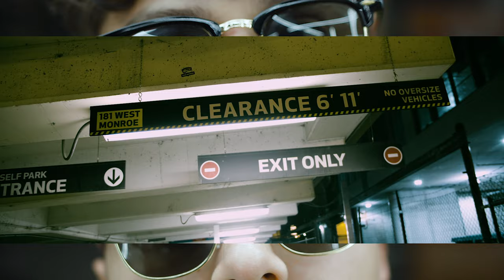Climax - No Breaks OFFICIAL MUSIC VIDEO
No Breaks is the 5th track and the 2nd music video off the new EP called Gifted. This is the only solo song he has on the EP and takes place in the Chicago land area. Shot again by ESOL media. Climax and a group of his close friends roam the streets of the Windy City expressing how he will no longer take any breaks from his music. Stream the entire project on any platform here

find more of ESOL media here

Follow Climax on all social media here

SNAP CHAT - biggpoppanacho